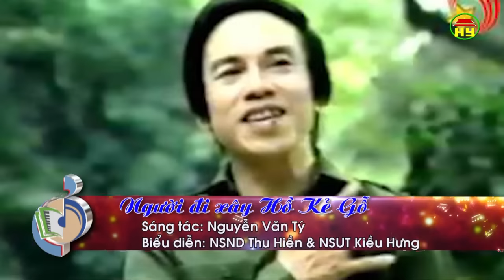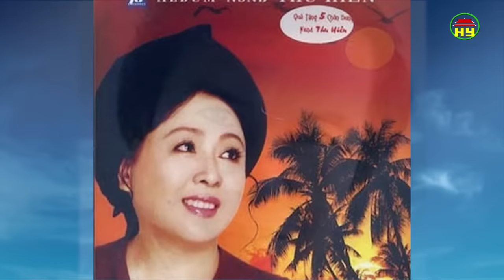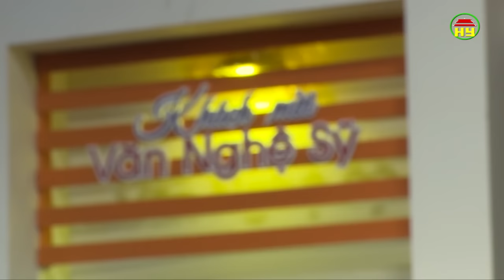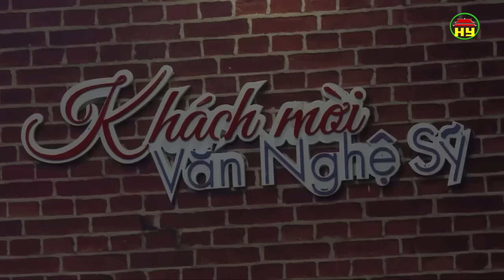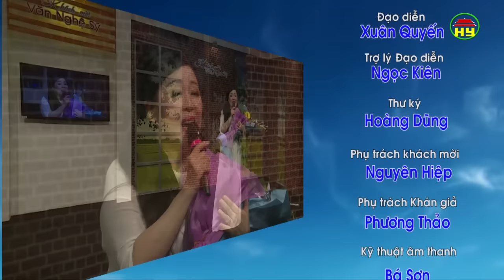Khách mời văn nghệ sỹ: NSND Thu Hiền (Phần 2).